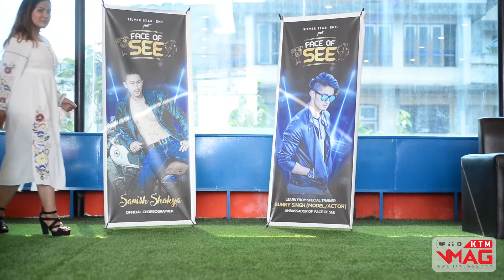Trishna Salmi || Face of SEE